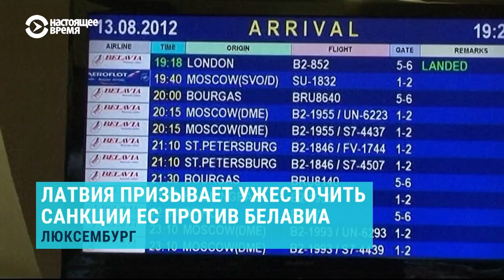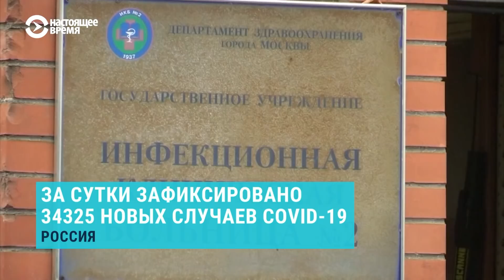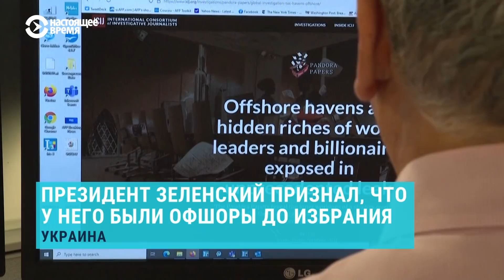Евросоюз обсуждает новые санкции | НОВОСТИ | 18.10.21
0:00 ЕС может ввести санкции против Белавиа
2:00 Акция солидарности с мигрантами на границе Польши
2:54 Число заболевших Covid-19 в России превысило 8 млн
3:31 Зеленский прокомментировал "Архив Пандоры"
4:46 Миссия ОБСЕ останавила работу на Донбассе
5:29 Медведчук о возможном обмене с Россией
6:24 Иск Азербайджана к Армении в суде ООН
7:13 Грузия и США подписали оборонное соглашение
8:29 Задержание солиста Мариинки
9:22 В Греции зажгли олимпийский огонь

Спутник: Hot Bird 13B 13° East
Частота: 12,226 ГГц
Скорость модуляции: 27500 MS
Поляризация: Вертикальная
FEC: ¾
Видео PID: 1760
Аудио PID: 1720

Спутник: Eutelsat 36B 36° East
Частота: 11,212 ГГц
Скорость модуляции: 14400
Поляризация: Горизонтальная
FEC: 3/5
Видео PID: 1860
Аудио PID: 1820

Частота: 12,226 ГГц
Поляризация: Вертикальная
FEC: ¾
Видео PID: 1860
Аудио PID: 1820

ВЕЧЕРНИЙ ЭФИР: С 19.00 ДО 7.00 МСК

Спутник: ASTRA 5B 31,5° East
Частота: 11,817 ГГц (Turan TV)
Поляризация: Вертикальная
FEC: ¾